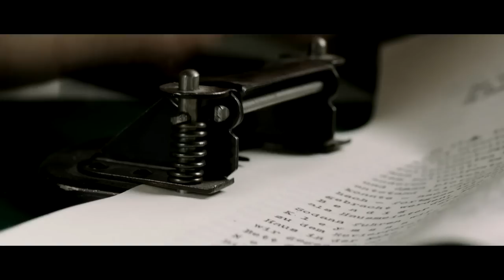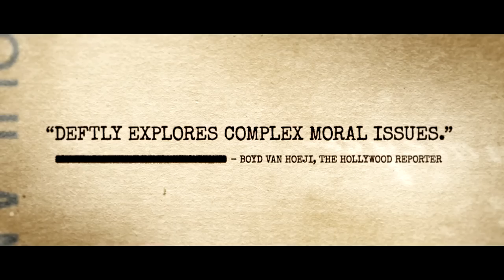Labyrinth of Lies Official US Release Trailer #1 (2015) Alexander Fehling Foreign Drama Movie HD